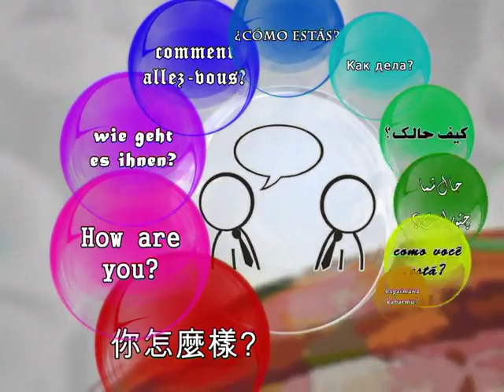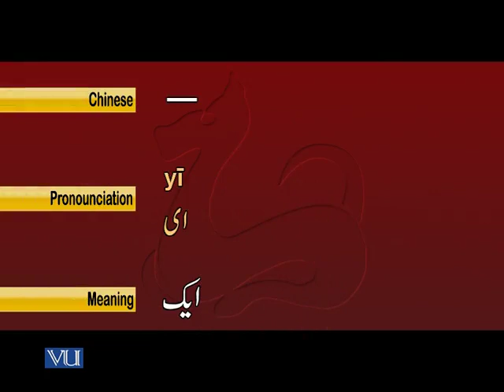02 Chinese Counting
Reference: Virtual University Pakistan (Long Live VU Team)